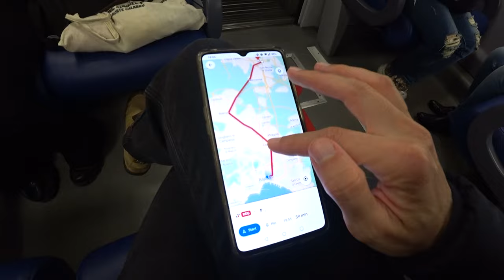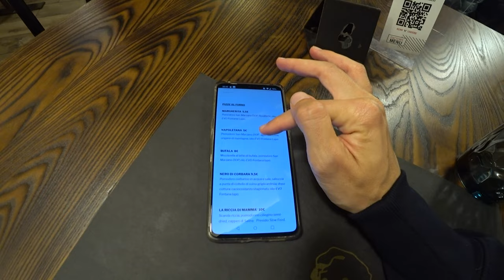Is this the BEST PIZZA in Italy?🍕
Every year, 900 Italian judges choose the Best Pizza in Italy. This year, they chose the 'I Masanielli' restaurant in Caserta, not far from Naples, by the pizza chef Francesco Martucci.
So I went to Caserta to try this pizza and got to talk to the pizza master himself!

You can follow my current trip to Napoli and Calabria on this map:

00:00 Intro
00:55 Train Ride
01:37 The Restaurant
02:32 The Pizza
05:22 Kids
06:04 Pizza Chef
08:27 Ending